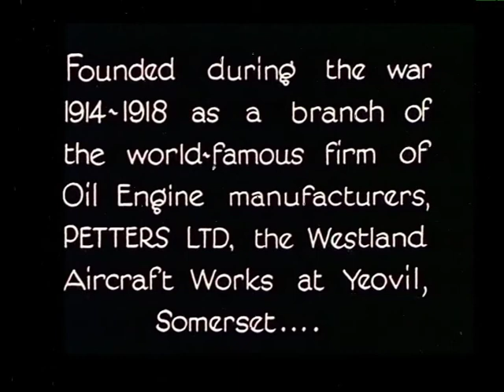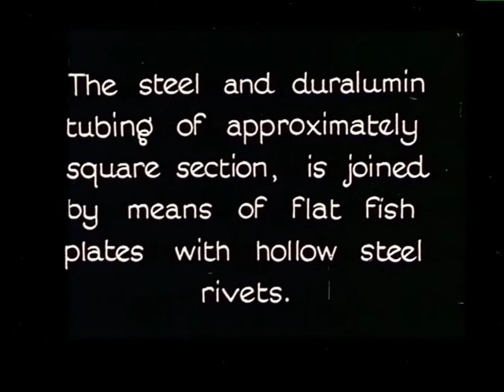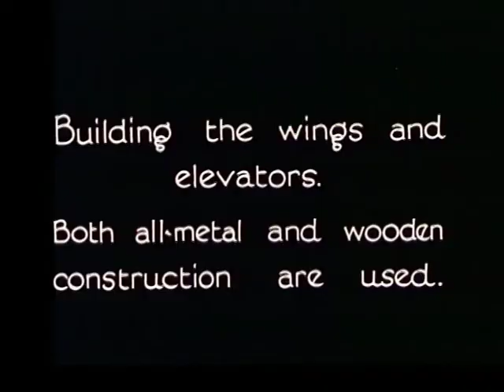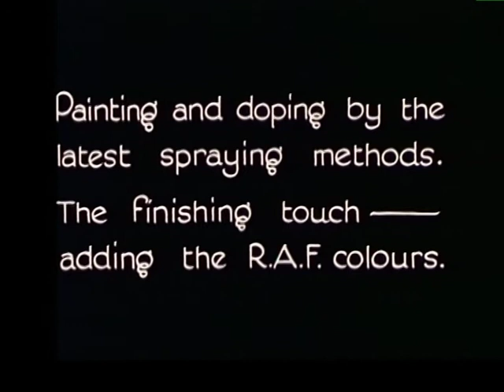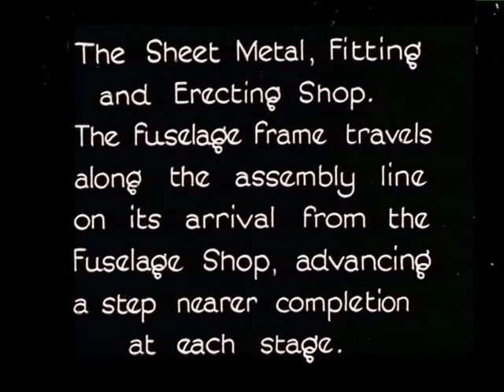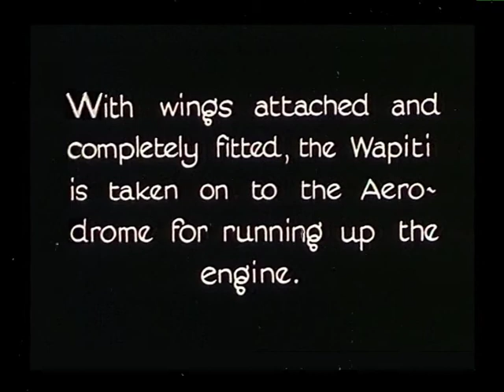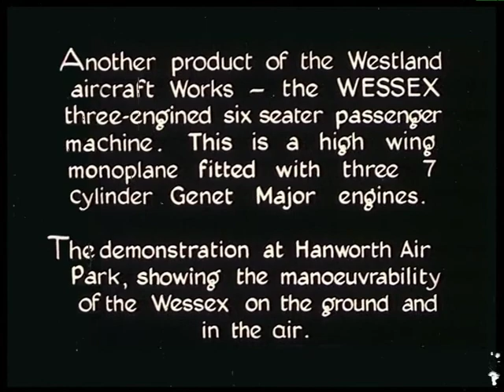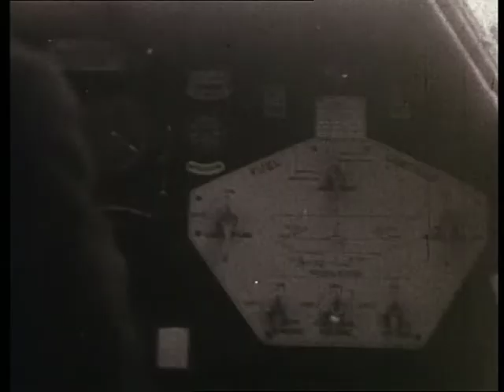Early 1930's Footage at Westland Aircraft Works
Early footage of the production of military biplanes at Westland Aircraft Works in Yeovil, Somerset, England & meet one of there sales team demonstrating the civil Westland Wessex.

In 1915 the Westland Aircraft Works was founded as a division of Petters in response to government orders for the construction under licence of initially 12 Short Type 184 seaplanes, followed by 20 Short Admiralty Type 166. Orders for other aircraft followed during First World War, including the Sopwith 1½ Strutter, the de Havilland designed Airco DH.4, Airco DH.9 and Airco DH.9A and the Vickers Vimy. The name "Westland" was chosen by Mrs Petter as new land purchased as part of an expansion in 1913 at West Hendford, Yeovil which had been earmarked for a new foundry, but ended up becoming the centre for aircraft production. As a result of the experience gained in manufacturing aircraft under licence, Westland began to design and build its own aircraft, starting with the Westland N.1B in 1917, which was followed in 1918 by the Wagtail and the Weasel.

Following the end of war, Westland produced the Limousine and Woodpigeon light aircraft for the civilian market, but most successful was the Wapiti close support aircraft. In 1935 Petters split its aircraft manufacturing from its aircraft engine concerns to form Westland Aircraft Limited, based in Yeovil, Somerset.

Aircraft Type:  Wapiti (silent), Wessex fixed wing
Circa:  1935